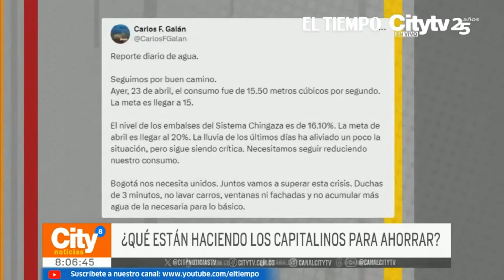Aumentó nuevamente el consumo de agua, pese al racionamiento que hoy cumple dos semanas | El Tiempo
Leve mejoría por precipitaciones de los últimos días, sin embargo, se seguirán aplicando medidas en la capital para cuidar los niveles de agua en los embalses. El consumo volví a subir y se registra 15.50 m³ por segundo de consumo total en la capital.